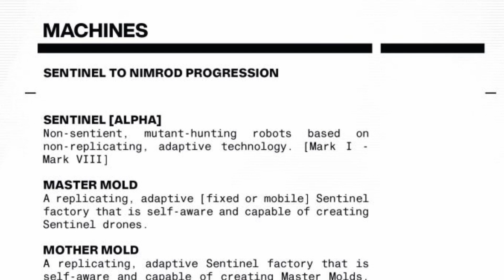Dawn of X - Building to Something Bigger?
Jonathan Hickman flipped the Marvel Universe on its head during House of X / Powers of X.  In doing so, he opened up a ton of possibilities going forward to include the continuation of the Mutant versus Human arms race to extinction and mutually assured destruction.  Following HOX/POX, the pace has slowed but several key threats have arisen, but old and new.  I am going to talk about several of the including Orchis, Hordeculture, and Xeno and threats that may "come to the surface" right there on Krakoa.

Always support your LCS.  If you don't have a comic shop in your area, pick this up digitally on ComiXology here: